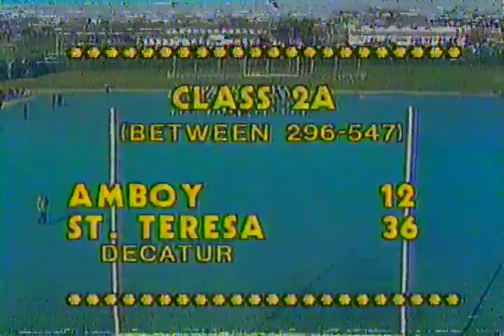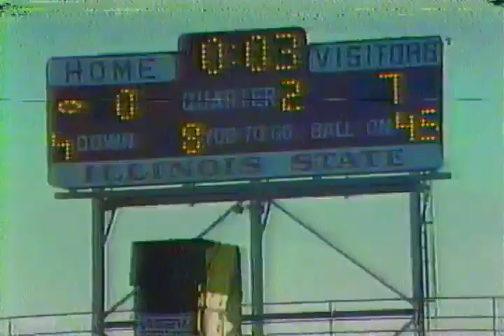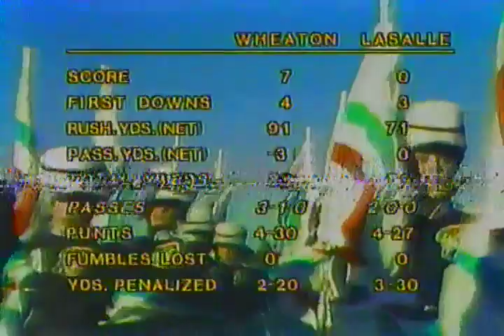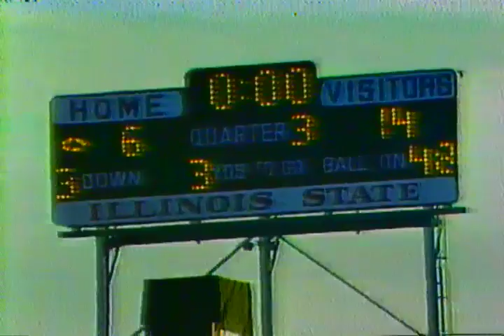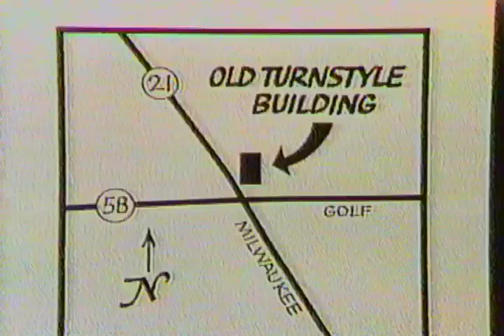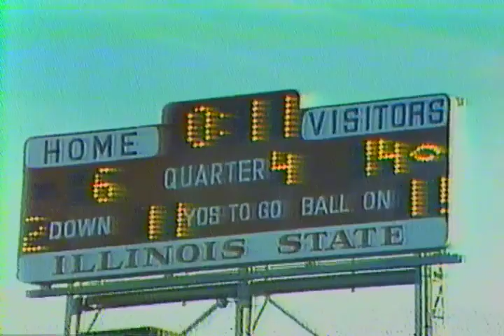1979 IHSA Boys Football Class 4A Championship Game: Wheaton (North) vs. LaSalle (L.-Peru)